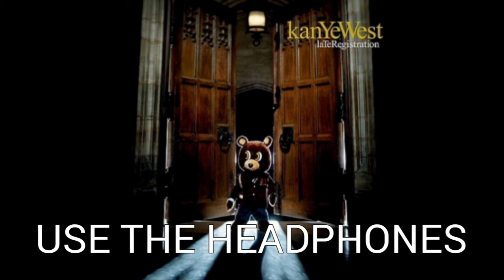Kanye West - Touch The Sky ft. Lupe Fiasco (8D Audio)